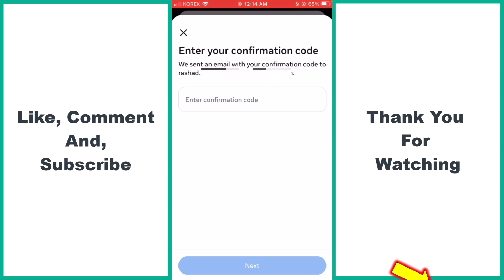How To Add Email To Your Instagram Account [quick & easy] Email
In this **quick and easy tutorial**, we’ll show you **how to add an email to your Instagram account** in just a few simple steps! Adding an email to your Instagram helps you recover your account, receive important notifications, and ensures better account security.

We’ll also explain how to **update email on Instagram** if you’ve changed your email or want to keep your account information up to date.

Don't miss out on this **easy Instagram email setup** tutorial.